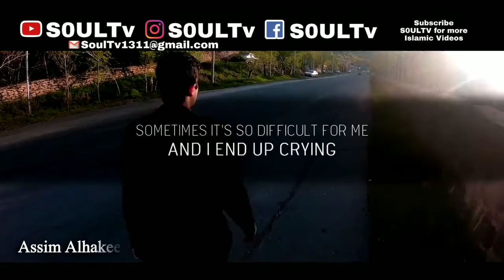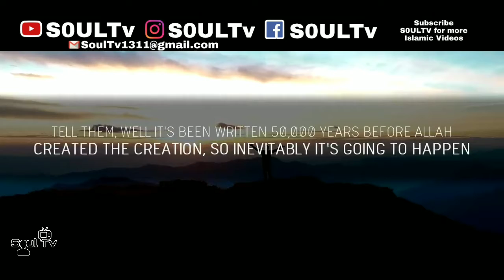SIMPLE SOLUTIONS FOR BAD THOUGHTS || S0ULTv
May Allah (SWT) Bless Everyone With Peace And Love

Remember me in your Dua 🤲
Also Show Some Love To Our Facebook & Instagram Page for Quotes & Update about the video.
✉️Or Dm me in Instagram:- @s0ultv
☑️Please Note:
This Channel doesn't Support and Advocate any Unlawful activity towards any individual or community 🚫